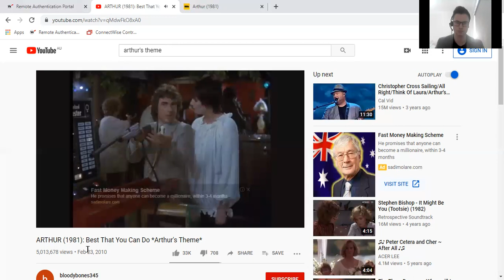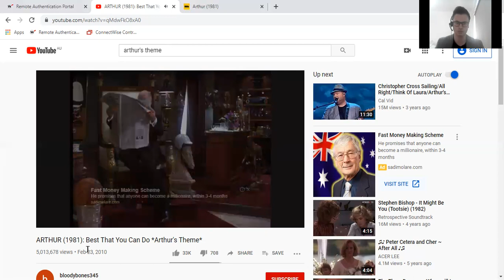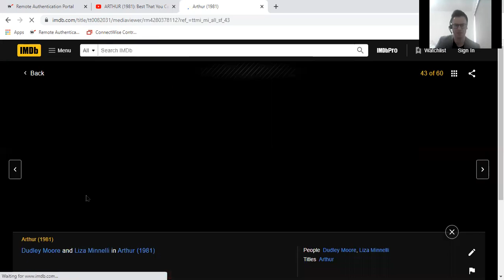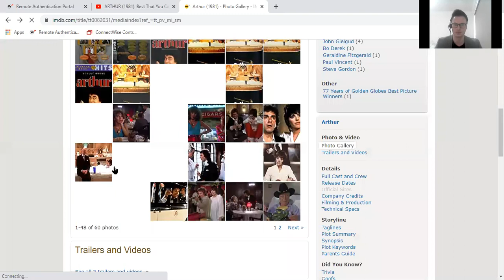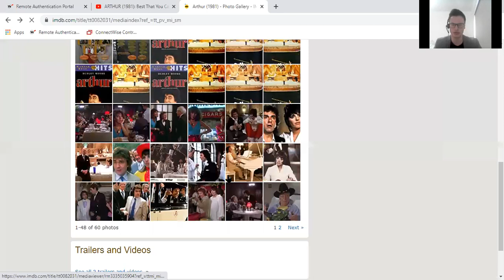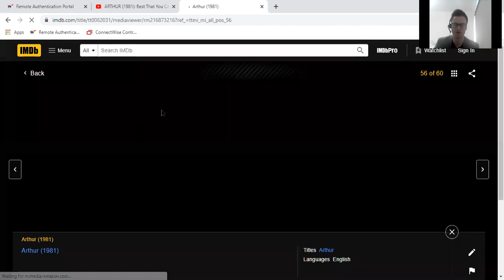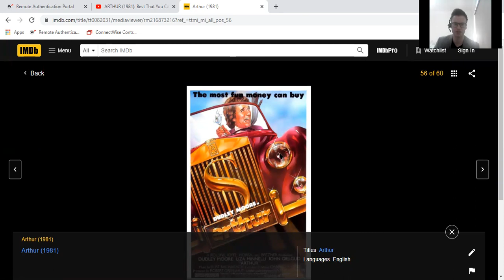Arthur (1981) Vlog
In today's vlog I share my thoughts on the classic 1981 Comedy Arthur starring Dudley Moore. I'll cover the film it's self and some of Moore's tailored clothes from the film.